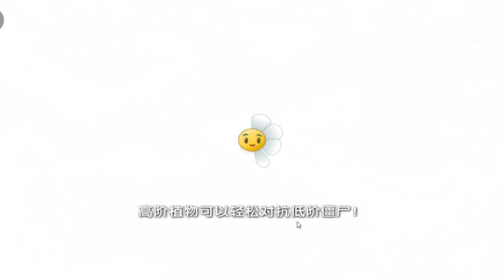Plants Vs Zombies 2 Chinese Boss Daily: Plum Blossom